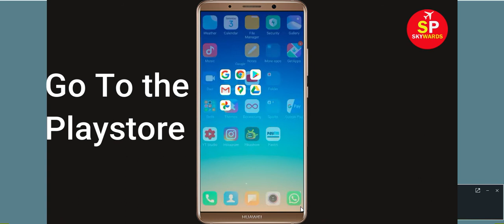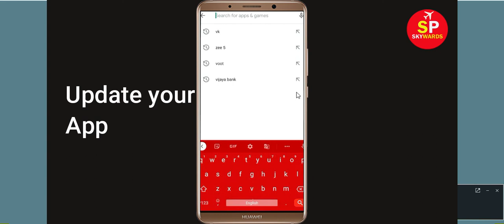Fix "H&M" App Not Working Problem Problem Solved - H&M Not Open Problem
In this tutorial i will give you Solution of How to Fix H&M App Not Working Problem Android & Ios | H&M Not Open Problem Solved Application mobile. If you are receiving H&Mng this problem then it will help you to get rid of this problem.

1). Check for updates. Running the earlier version of H&M can cause the error, one of which is it keeps stopping. ...
2). Clear RAM. ...
3). Restart your phone. ...
4). H&M app Clear cache and Clear Data
If it does not work then ...
5). Reinstall H&M application.